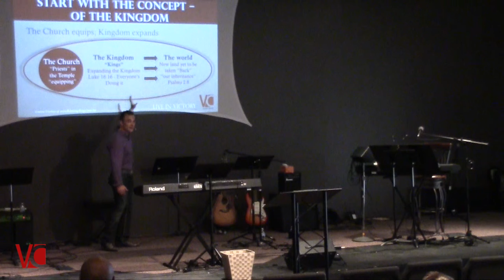Christ in You - Victory Center Church - Rodger Frievalt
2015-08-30 Christ in You - Victory Center Church - Rodger Frievalt

The mystery that has been kept hidden for ages and generations is now revealed! God has chosen to make known glorious riches of Christ to you and in you.
This is the New Covenant, Christ in you the hope of Glory.  God wants us to know the riches of Christ in us. We need to renew our minds to this reality as we meditate on Word and received supernatural revelation through Holy Spirit what it actually means to have Christ in us! This revelation will change the way you think and live.
Colossians 1:26,27
The mystery that has been kept hidden for ages and generations, but is now disclosed to the Lord’s people. To them God has chosen to make known among the Gentiles the glorious riches of this mystery, which is Christ in you, the hope of glory.

The Hope of Glory!

Christian Ministry from the Victory Center Church at is a non-denominational church located in Madison, WI and led by Senior Pastors Rodger & Melissa Frievalt. At Victory Center Church our vision to see the Kingdom of Heaven established here on earth. Our goal is to see people living in complete freedom & victory in every area of their lives and experiencing salvation the way Christ intended: Saved Healed, Delivered and Prospered!